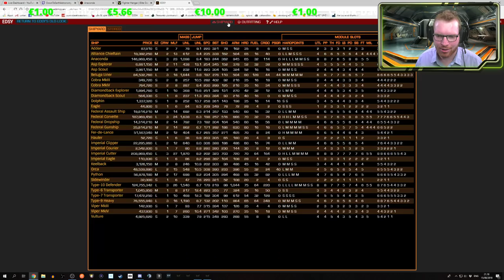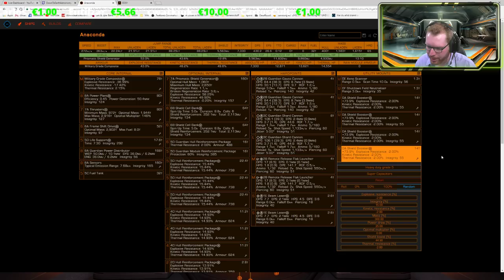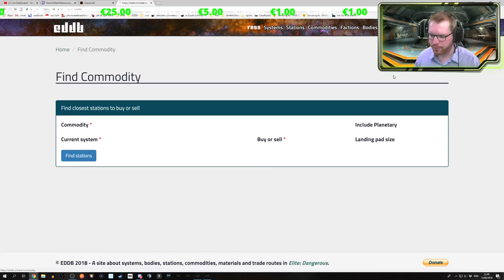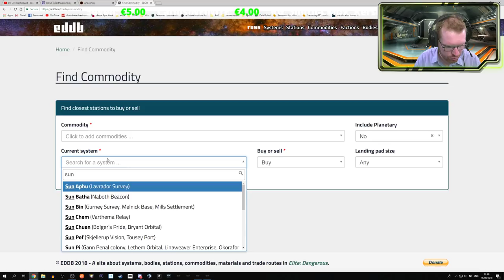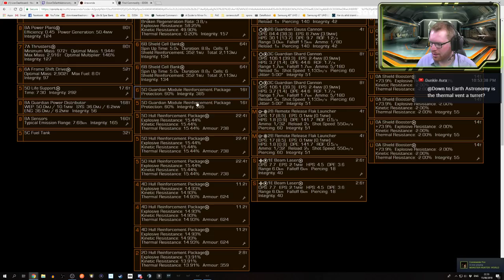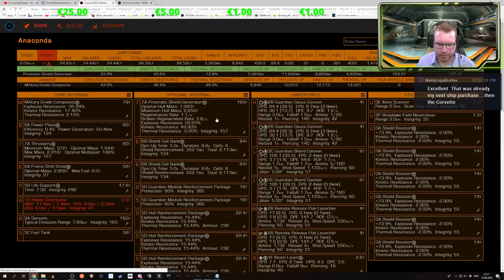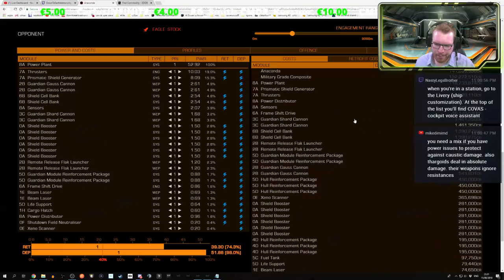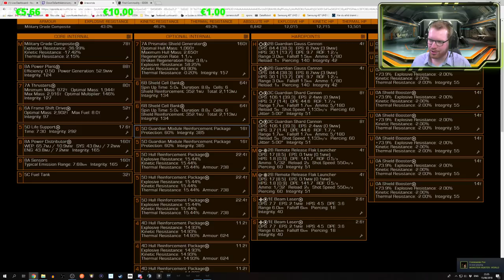Building a Anti-goid with Down To Earth Astronomy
Need a paint jobs for Elite: Dangerous? Use this link to help the channel: "